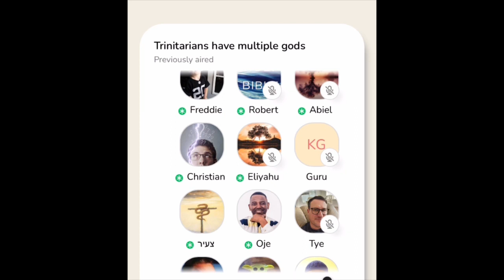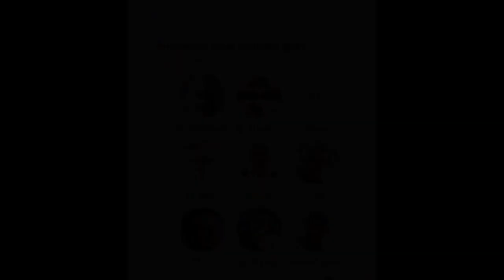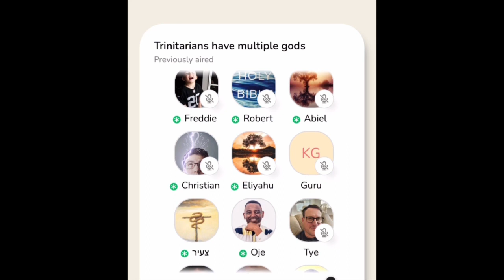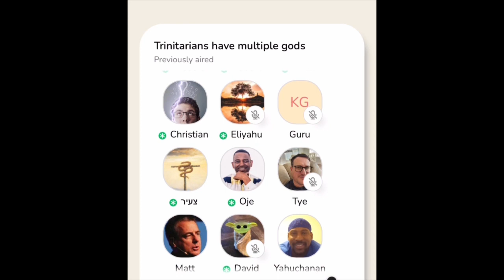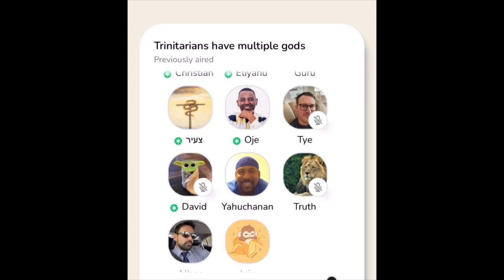Trinitarian Matt Slick, getting triggered